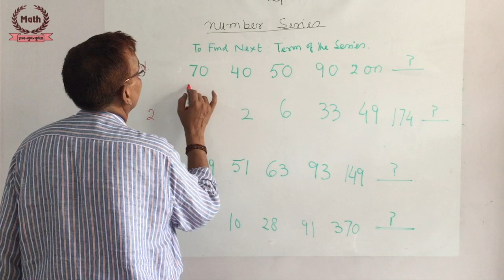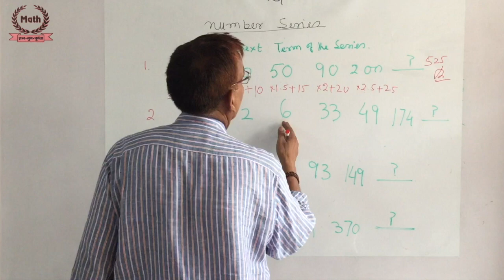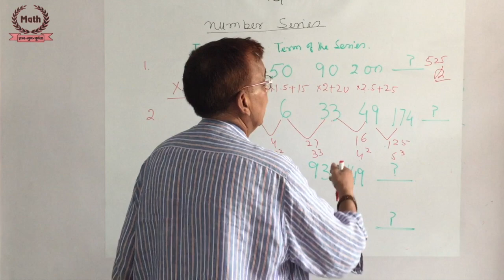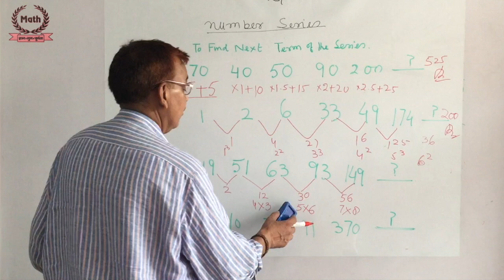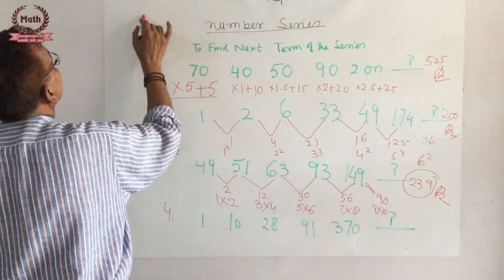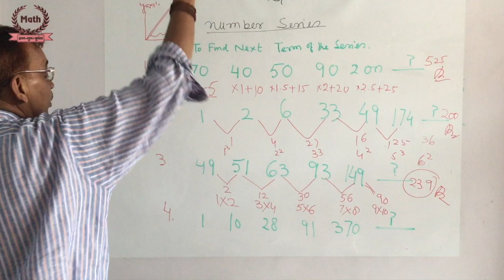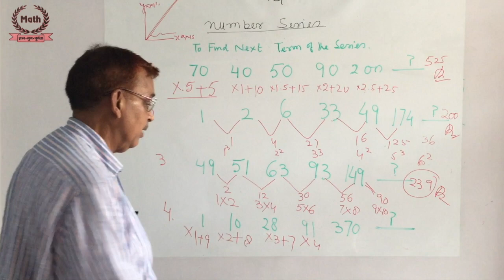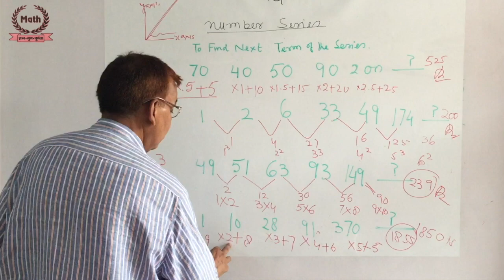|Part -4| Technique for Finding Next Term in Number Series | Concept/Tricks/Reasoning | In Hindi |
Technique for Finding Next Term in Number Series, For Competitions | Concept/Tricks/Reasoning| In Hindi | Part 4

In this video you will learn about types of Number series and how to identify and find next number in series quickly for competitions

Trigonometry ratios of standard angles :
Trigonometric ratios of standard angles

Simplification of continuous ladder fraction in mathematics for competitions
CONTINUOUS LADDER FRACTION IN MATHEMATICS FOR COMPETITIONS

 Competitions  Booster Techniques
Amazing Competition Booster Techniques